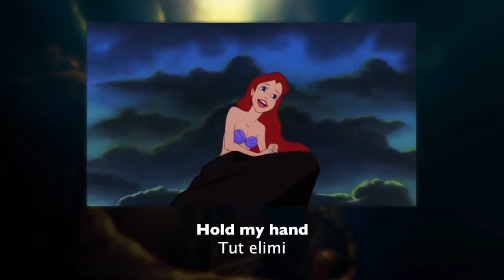The Little Mermaid - Part of Your World (Reprise) - Turkish (Subs + Trans)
Küçük Denizkızı - O Dünyada Reprise (In That World Reprise)

Son - End
Uyanmak - Awakening
İnsan - Human
El - Hand
"Götür" can't be translated to English... It can be either
"Take me away" "lead me" or maybe just "take me" but the actual meaning of take me in Turkish is "al beni" so that's why I chose to translate it as "Take me away"
When you say "Dünyada" if you're reffering to a certain planet you have to seperate the -da (which means ''in that/in the'') and write it like this "Dünya'da". But in this song she's reffering to the World of humans.
Bırakmak - To abandon, to leave (an addiction) or to give up on

Ariel : Berna Terzi Erol
Ariel Voals : Şebnem Ferah
Prince Eric : Hakkı Ergök
Ursula : Göksel Kortay
Ursula Vocals :Işıl Yücesoy
King Triton : Erhan Abir
Sebastian : Deniz Yılmaz (Both vocals and speaking)
Flounder : Görkem Ateş
Scuttle : Mehmet Keskinoğlu
Grimsby :Toygun Ateş
Floatsam & Jetsam : Can Kahraman
Chief Louis :Hakan Özkaya (Both vocals and speaking)
Carlotta : Dilara Tor
Seafish : Mustafa Arslan